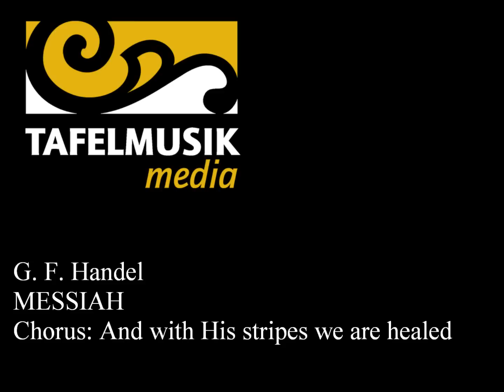Handel Messiah, Chorus: And with His stripes we are healed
"I cannot remember a Messiah presentation as uniformly 'spot-on' as this year's by Ivars Taurins' Tafelmusik Chamber Choir and Baroque Orchestra." -The Globe and Mail

Tafelmusik Baroque Orchestra and Chamber Choir present an intimate and stirring performance of the baroque masterpiece Handel's Messiah. This 2-CD recording of the full score on period instruments features a stellar cast of soloists. Tafelmusik presents this baroque masterpiece with the spirit and vitality of Handel's own 18th-century productions. "Superhuman", "spot-on", "crisp" and "inspired" are just a few of the words critics have used to describe Tafelmusik's Messiah. A perennial favourite with audiences and critics alike, Tafelmusik's Messiah has garnered glowing reviews year after year.

Composer:
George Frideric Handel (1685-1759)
Artists:

Directed by Ivars Taurins
Karina Gauvin, soprano
Robin Blaze, countertenor
Rufus Müller, tenor
Brett Polegato, baritone

Repertoire:

 Handel Messiah

Product Name: TMK1016CD2